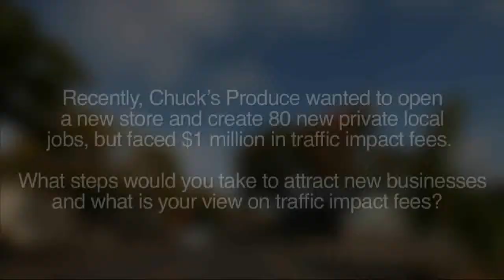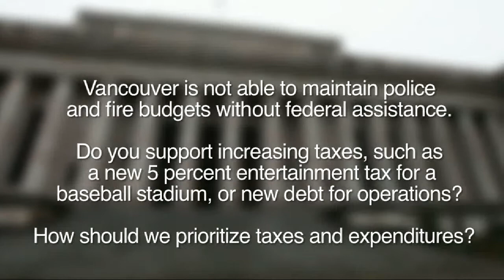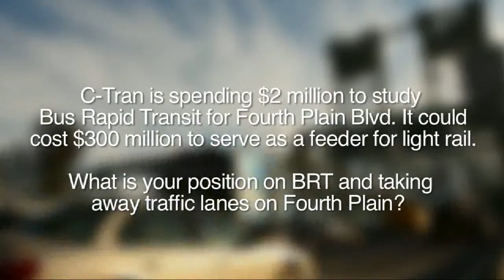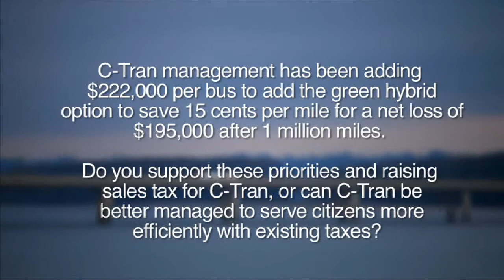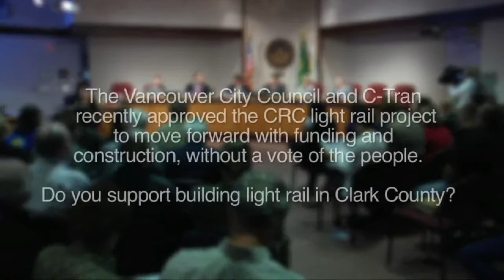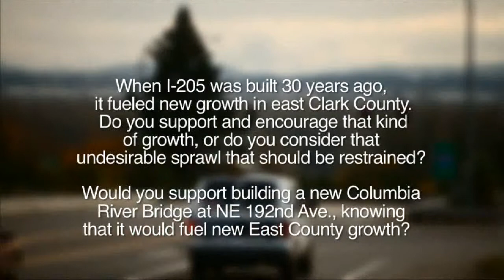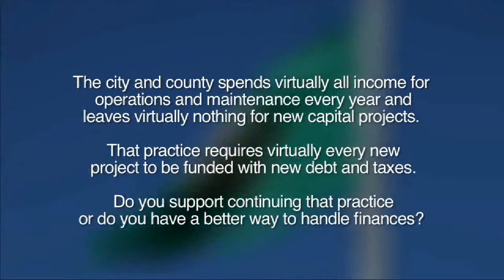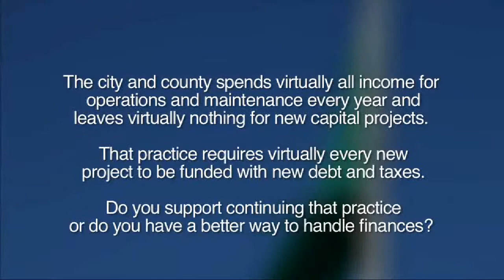Michael Delavar - Washougal Council (Incumbent) COUV.COM